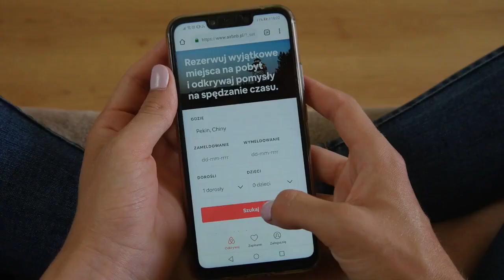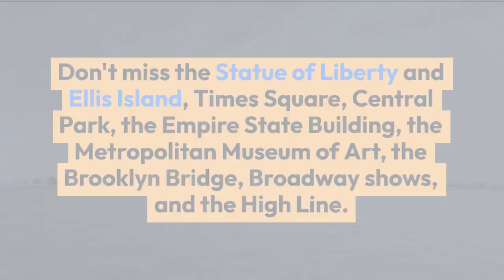Visiting NYC for the First Time: Essential Tips and Travel Guide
Visiting NYC for the First Time? Welcome to the busy streets of New York City, a big city that never stops moving. If you’re planning your first trip to the Big Apple, get ready for an unforgettable experience full of famous landmarks, cultural treasures, and a unique energy that’s hard to match. We’ll give you important travel advice, New York tips, and New York travel tips to help you get the most out of your first trip to NYC in this in-depth guide.

Visit stufftodo.us to find great things to do in the United States.